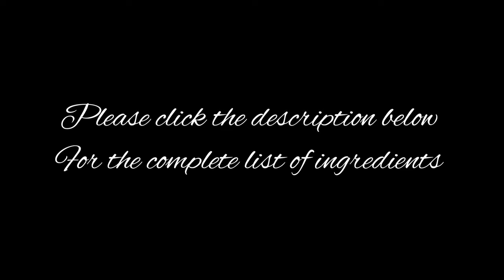Marinated Fish | Trout Recipe | Vlog # 34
Ingredients:

500 grams trout fish
1 medium size onion
4 cloves garlic
1 tsp salt
4 tbsp vinegar

1 sunny side up egg
1 cup of rice
Tomatoes
cucumber
Spiced vinegar (sauce)